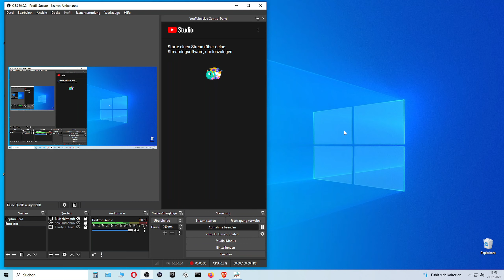Burnout Paradise: Remastered (Part 5)